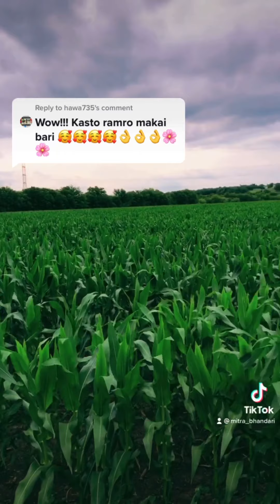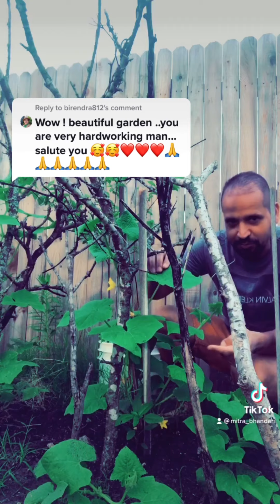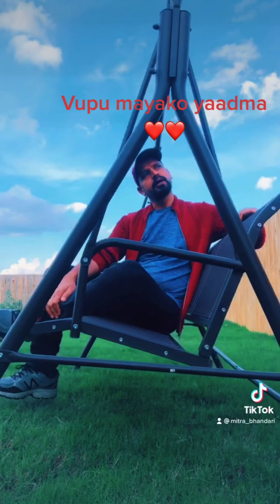May mahinaka ramaila TikTok